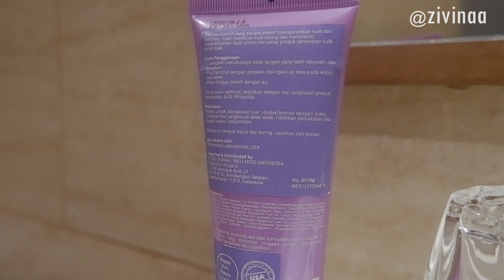SKINCARE INI BISA MEMUTIHKAN KULIT? BENERAN? | REVIEW CLINELLE WHITEN UP | ZIVINAA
Video ini aku take 1 minggu setelah aku mendapatkan product ini dari ClinellexClozetteIndonesia . Walaupun dikirimin, video ini adalah review jujur dari pengalaman aku menggunakan rangkaian Clinelle Whiten Up series. Bahkan, sampai sekarang aku juga masih menggunakan rangkaian skincare ini. Penasaran gimana review lengkap?
Hope you enjoy this video, friends! :)

Detail product :
Clinelle WhitenUp Brightening Cleanser 100ml - Rp99.000,-
Clinelle WhitenUp Brightening Day Cream SPF20 40ml - Rp239.000,-
Clinelle WhitenUp Brightening Night Cream 40ml – Rp269.000,-